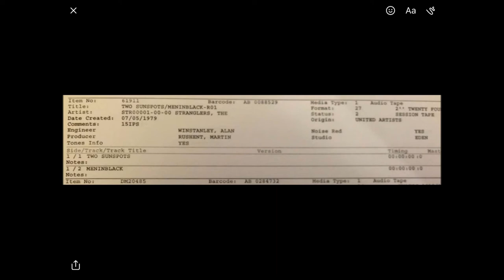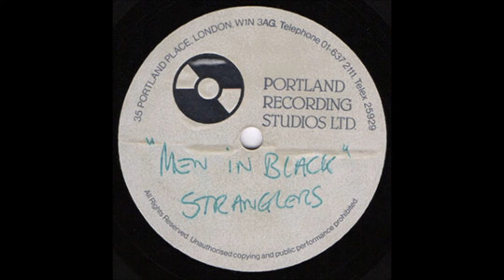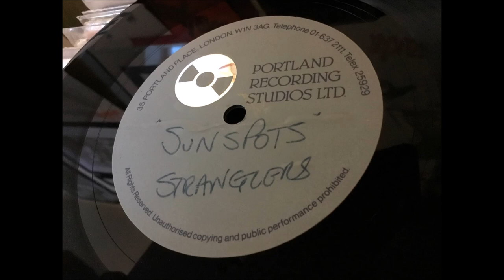THE STRANGLERS - TWO SUNSPOTS/MiB - UNRELEASED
THE STRANGLERS - Two Sunspots and TheMeninBlack. Portland Studios acetate mixes for the proposed (but unreleased) single - featuring different versions of the tracks.
I have followed the copyright law correctly, it's non-profit and the songs are credited or Copyright Disclaimer under Section 107 of the Copyright Act 1976, allowance is made for 'fair use' for purposes such as criticism, comment, news reporting, teaching, scholarship and research.